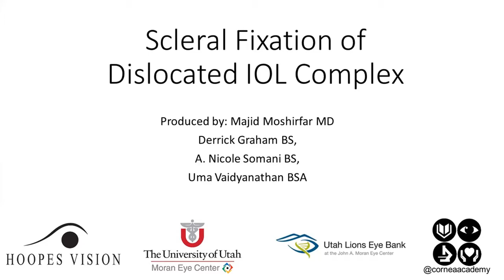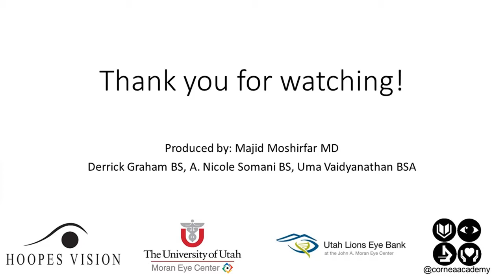Scleral Fixation of Dislocated IOL (Intraocular Lens) Complex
Check out Cornea Academy for more cutting-edge ophthalmology videos!